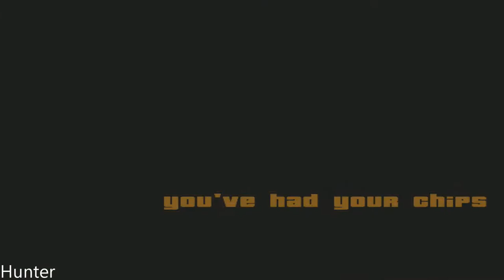Grand Theft Auto: San Andreas - Gameplay : Part17 (1080p60FPS)